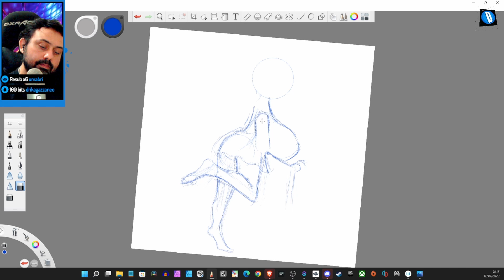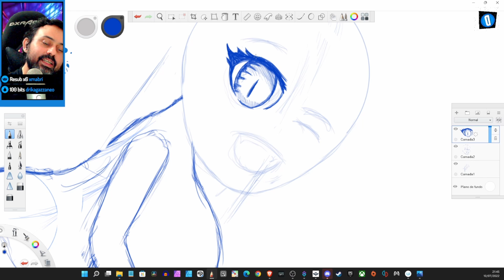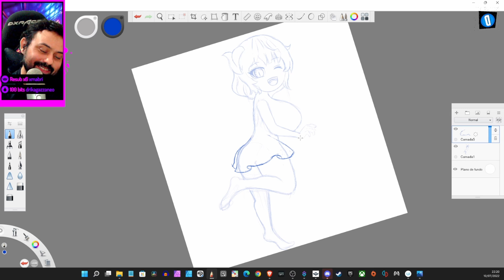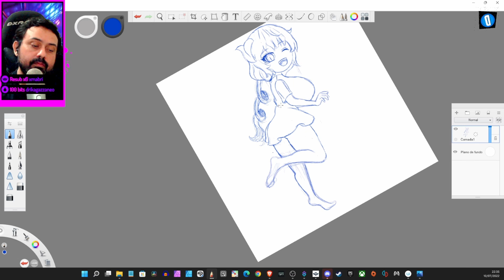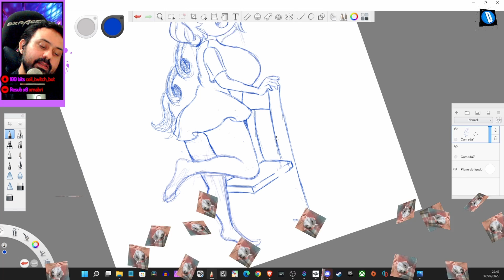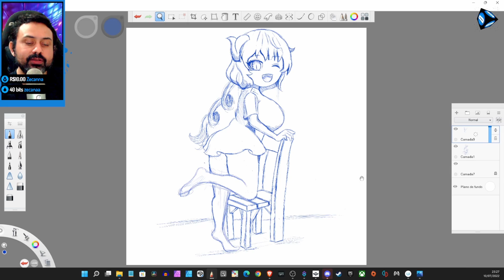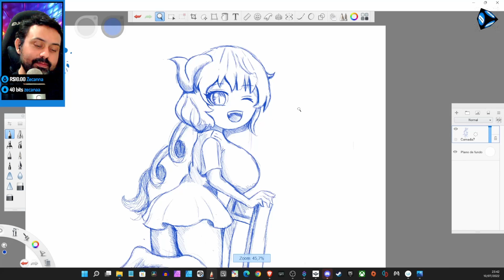Desenhando iLULU do Anime, Kobayashi-san Chi no Maid Dragon | Desenho Qualquer Coisa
Nesse vídeo desenhando ILULU do  Kobayashi-san Chi no Maid Dragon em LIVE !

● SIGA MINHA LIVES na T W 1 T C H : Kizumbba

► I N S T 4 G R 4 M : @DesenhoQualquerCoisa
► T W 1 T T E R : @DesenhoQCoisa
► T W 1 T C H : @Kizumbba
► F 4 C E B OO K : @DesenhoQualquerCoisa